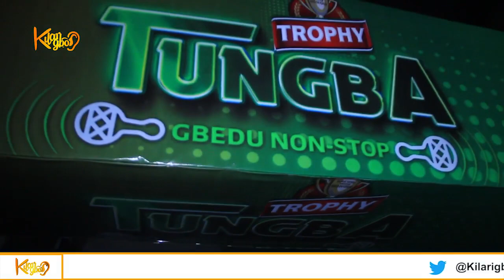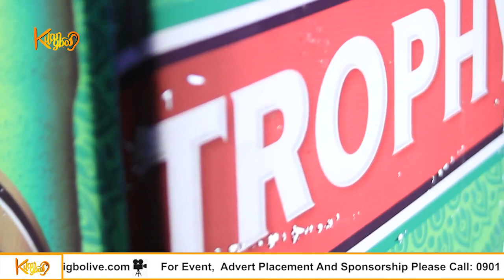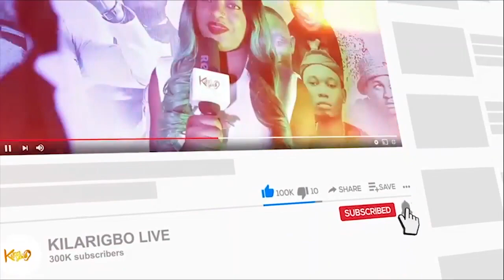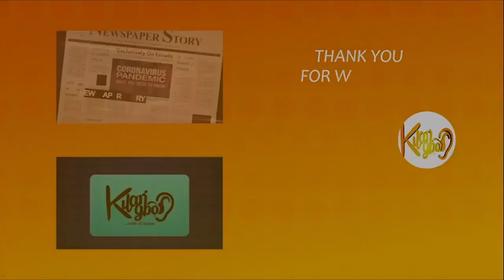Pasuma Gives Emotional Performance Weeks After His Mother's Death